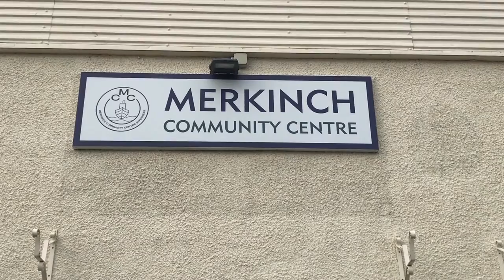03 MCC Social Circle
Hello to the Social Circle on Thursdays from Elsie Normington